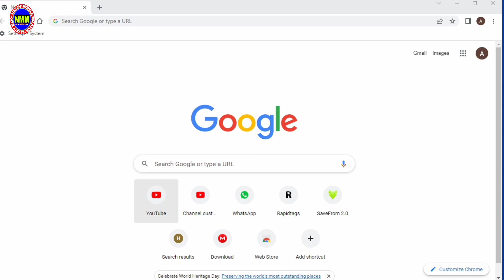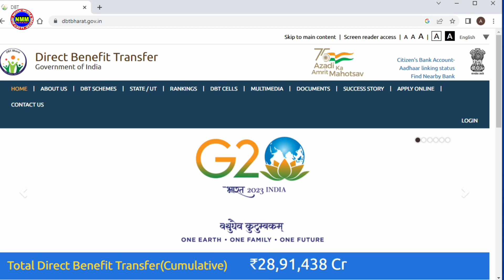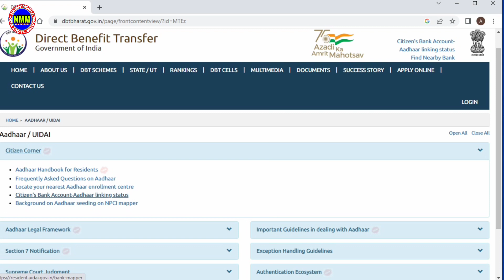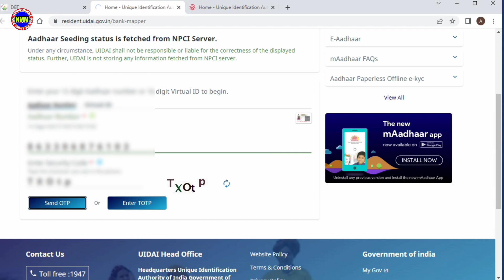adhar card to bank account link 2023 || Nayan mobile master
Mobile tips, android tips, online apply, technical,

ধন্যবাদ